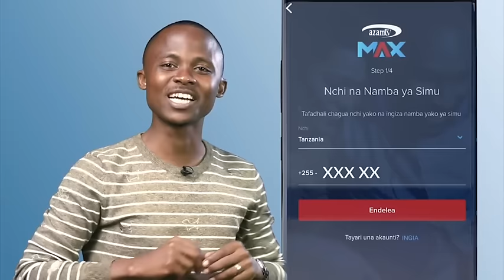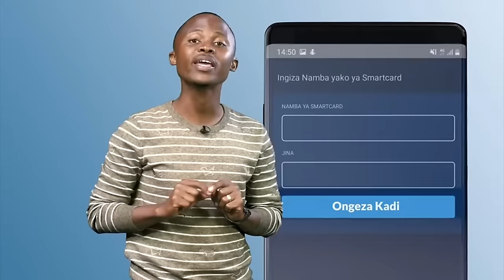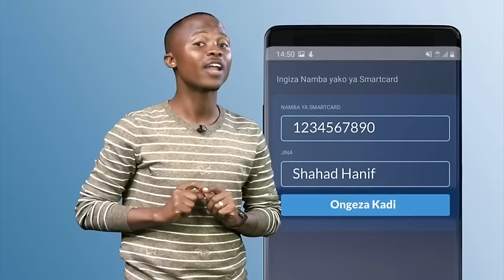Jinsi ya kupakua na kujisajili kutumia AzamTV Max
Jinsi ya Kudownload na kujisajili na AzamTV Max, kwa wateja walio na Kisimbuzi cha AzamTV na kwa wale wasio na Kisimbuzi cha AzamTV.

Tazama LIVE mechi za Vodacom Premier League na vipindi vingine kupitia Azam TV Decoder au AzamTV Max App.